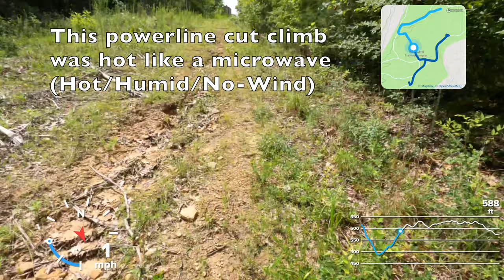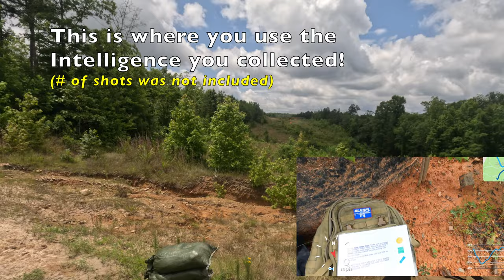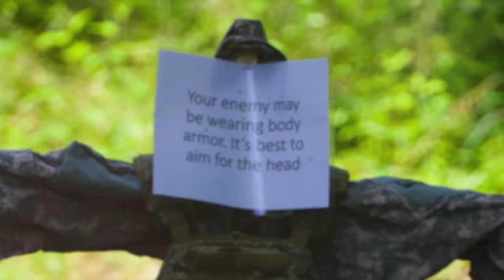June 2023 - The Gun Run (Sawmill Training Complex)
Weapons and Gear:
- Rifle - Sig Sauer MCX (5.56mm)
- Rifle Optic - Trijicon TA33 ACOG
- Pistol - S&W M&P  Performance Center (9mm)
- Pistol Optic - Holosun HE508T Green
- High Speed Gear Warbelt & Magazine Pouches
- Safariland Holster
- Magpul MS3 Sling
- Hero 9 Black GoPro (Hat - First-person)
- Hero 11 Black GoPro (GoPro Stick/Tripod - Third-person)